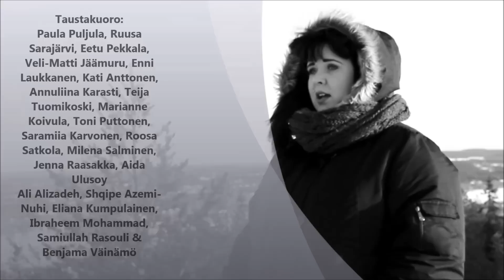Rovaniemen Lapin ammattiopisto - Asennematka 2015 videokilpailun voittaja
Rovaniemen Lapin ammattiopiston  opiskelijat voittivat rasisminvastaisen viikon videokilpailun. Tämä oli tuomariston valinta.

Tuomareina toimivat:
Eero Rämö, valtuuston puheenjohtaja, Suomen Punainen Risti
Nimo Samatar, bloggaaja, BB-tähti
Ulla Virtanen, näyttelijä, koomikko
Sampo Marjomaa, TV-tähti